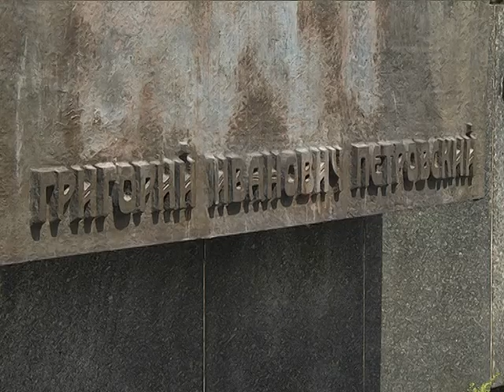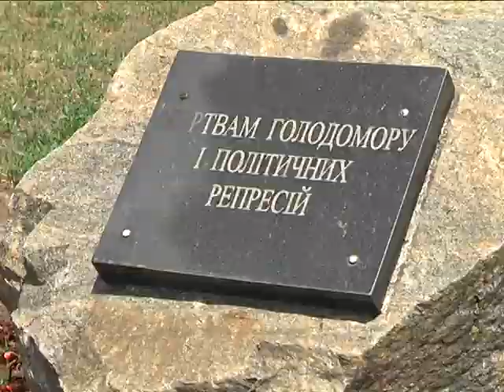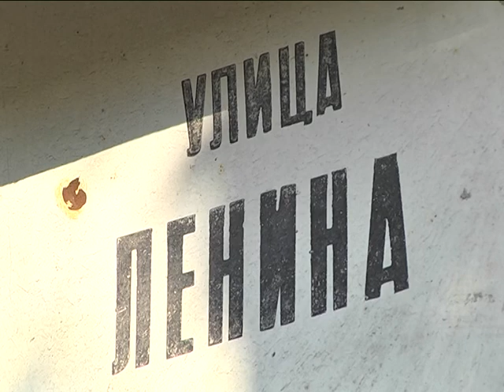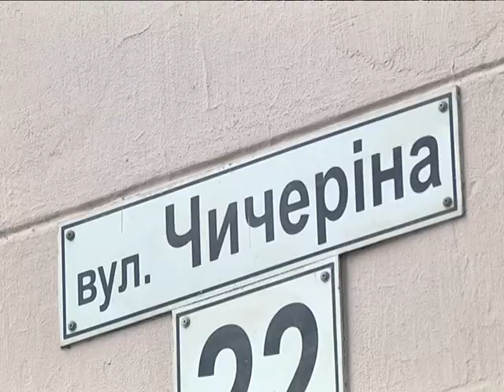Декоммунизация в Днепропетровске